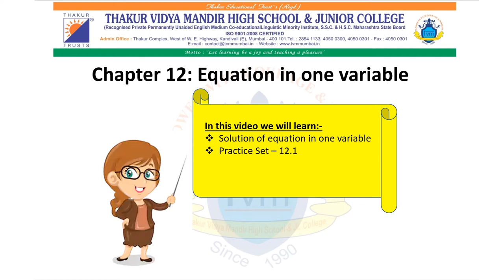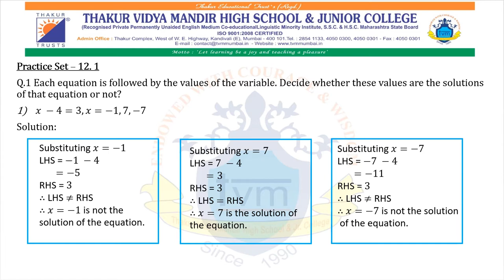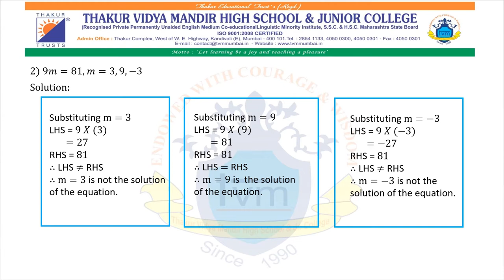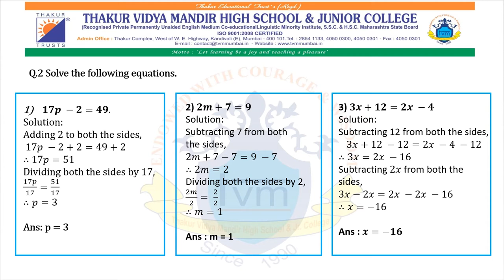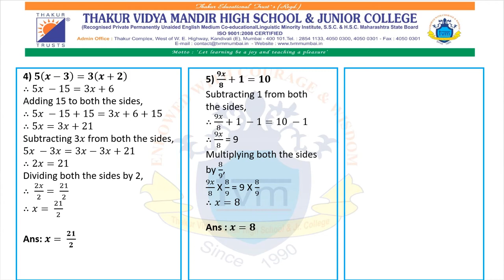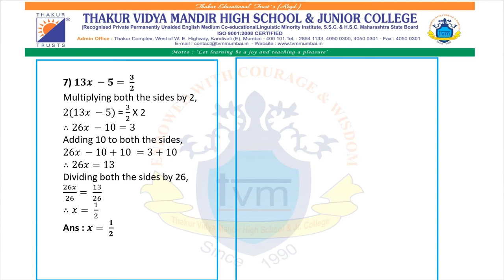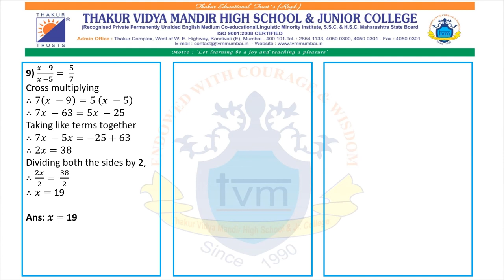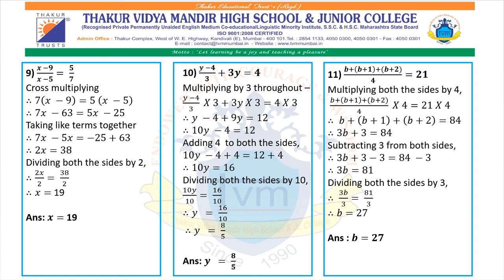Std 8,Maths,12.Equations In one Variable (Part 1), Ms.Snehal Sarvaiya.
Std  : 8
Subject : Maths
Topic : 12.Equations In one Variable (Part 1),
Made by Ms.Snehal Sarvaiya.